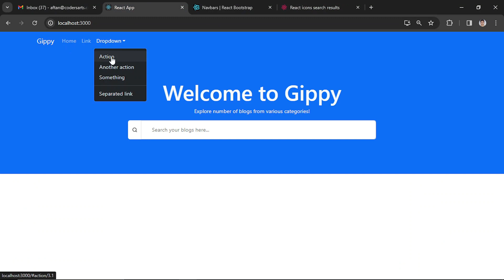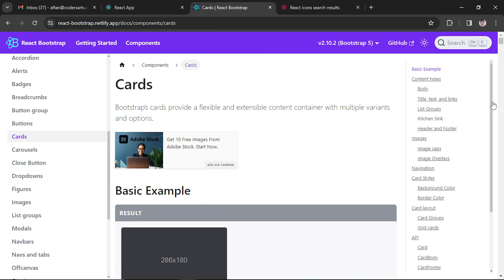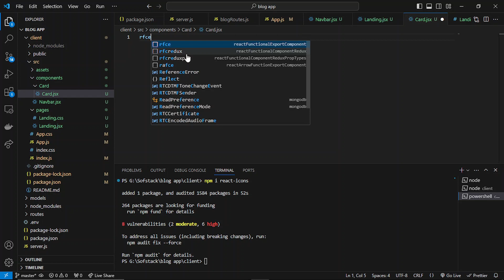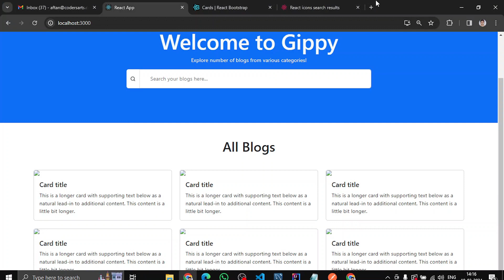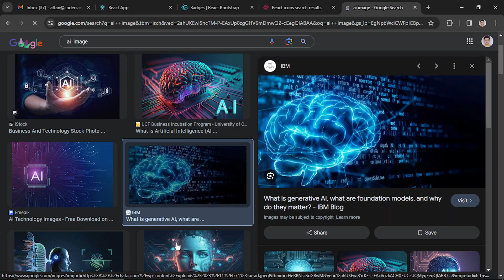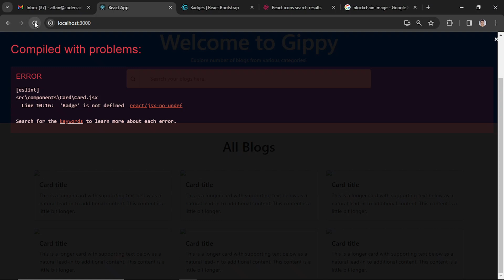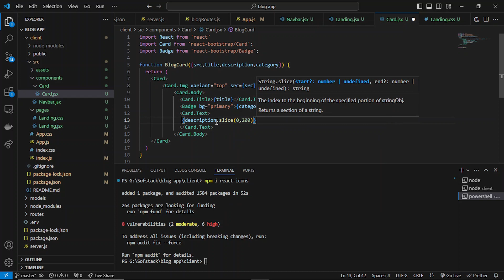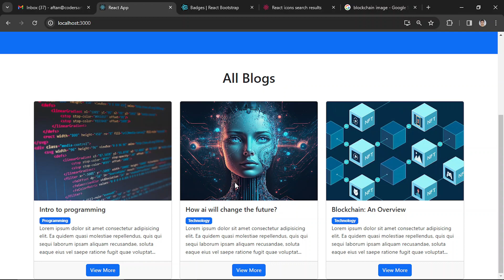14. Adding Blog Cards on Landing Page | Build a Blog App with MERN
04. POST Requests with Postman for MERN Blog App (Build a Blog App with MERN #4)
Master sending data to your MERN blog app with Postman!  This video, part 4 of our "Build a Blog App with MERN Stack" series, dives into making POST requests for functionalities like creating blog posts or user registration.

Here's what you'll learn:
Postman Introduction: Get familiar with Postman, a popular API testing tool.
Crafting POST Requests: Understand the structure and components of POST requests.
MERN Integration: Send POST requests to your MERN backend for specific actions in your blog app.
Troubleshooting Tips: Learn how to identify and fix common issues with POST requests.

This video is perfect for:
Developers building MERN applications
Anyone wanting to learn about using Postman for API interactions
Viewers following our MERN Blog App tutorial series

MERN stack tutorial, Build a blog app with MERN, POST request with Postman, MERN API requests
, Sending data to MERN backend, Create blog post with MERN, User registration with MERN, MERN blog app development

This comprehensive playlist takes you on a step-by-step journey to create a modern blog application using the popular MERN stack (MongoDB, Express.js, React.js, Node.js). Whether you're a beginner in full-stack development or looking to solidify your understanding of MERN, this series is your ultimate guide.

In this series, you'll:
✅Set up the MERN development environment
✅Build the backend API with Express and MongoDB
✅Create a dynamic and interactive frontend with React
✅Implement user authentication and authorization
✅Deploy your blog app to a production environment

This playlist is perfect for:
✅Beginners with a basic understanding of JavaScript
✅ Developers wanting to learn full-stack development
✅ Anyone interested in building modern web applications

Are you finding it difficult to manage your MERN Stack assignments? Codersarts is here to offer a helping hand! Our team of experts is dedicated to providing you with top-quality MERN Stack (MongoDB, Express.js, React.js, and Node.js) development assistance, enabling you to enhance your skills, meet assignment deadlines, and achieve better grades.

Learning and Development:
✅React.js Assignment Help: This service aids students in understanding concepts and completing assignments by offering guidance, code reviews, and explanation of React-specific functionalities.
✅React.js Learning Resources: Online courses, tutorials, and workshops provide structured learning paths to grasp React fundamentals and advanced techniques.
✅React.js Training & Mentorship:Mentors or instructors offer personalized guidance, answer specific questions, and help individuals navigate the learning journey effectively.

Project Assistance:
✅React.js Project Help: This service includes troubleshooting code issues, optimizing existing projects, and providing suggestions for improvement.
✅React.js App Development: Companies or individuals can outsource full-fledged app development projects to agencies or freelancers with expertise in React.js.
✅Open-Source Project Contribution: Contributing to existing React.js open-source projects can be a valuable learning experience and allows individuals to build their portfolio.

Follow along with the step-by-step tutorials and become a MERN Stack developer today!